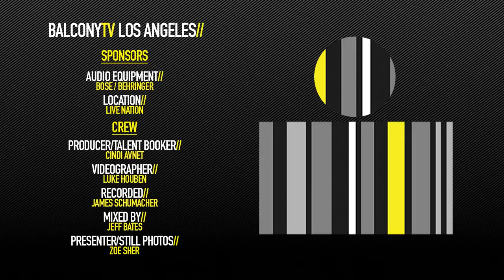MAUDE LATOUR - GIRLFRIEND (BalconyTV)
Location// Live Nation

Audio Equipment//
Bose
Behringer

MAUDE LATOUR performs the song "GIRLFRIEND" for BalconyTV.

PRESENTED BY ZOE SHER

At 18 years old, Maude Latour is making waves in pop music. Latour uses her relatable songwriting and foot-tapping melodies to create music bound for resonating. With a sultry voice powerful enough to send chills up your spine, you may also find yourself irresistibly dancing. Her 2017 worldwide debut caught the attention of listeners with her singles “Shoot and Run” and “Wasted”. Maude Latour released her fourth track “Girlfriend” July 13th, 2018.

Credits//

Producer/Talent Booker: Cindi Avnet
Videographer: Luke Houben
Still Photos: Zoe Sher
Recorded by: James Schumacher
Mixed by: Jeff Bates